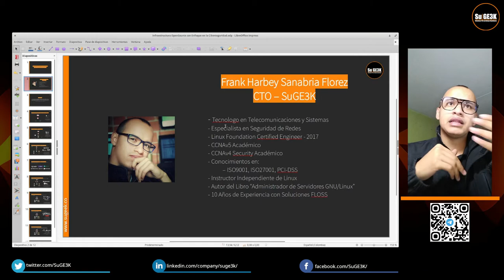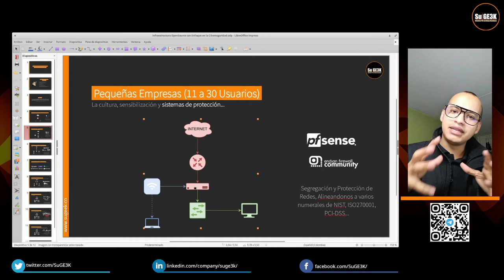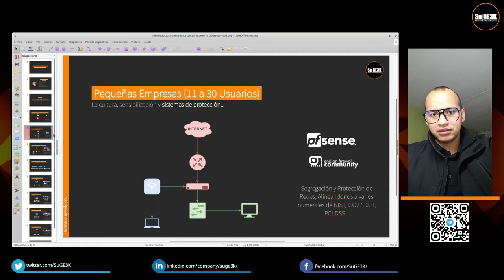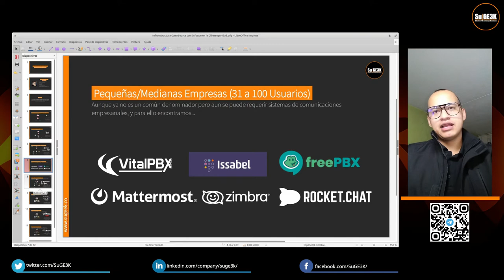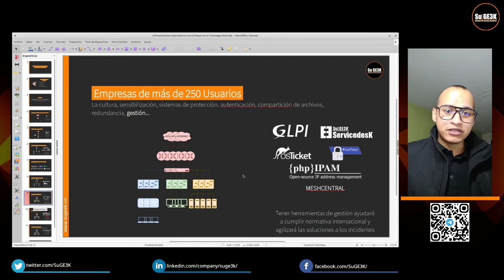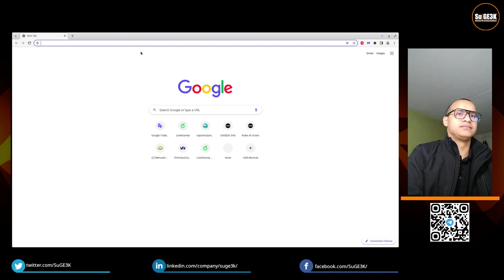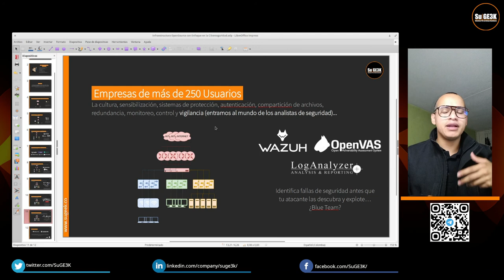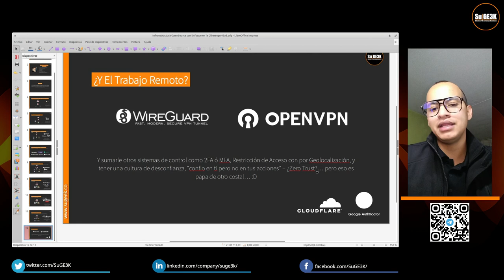Infraestructura OpenSource con Enfoque en la Ciberseguridad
IMPORTANTE: El vídeo puede ser largo, al final se tratan los temas más avanzados